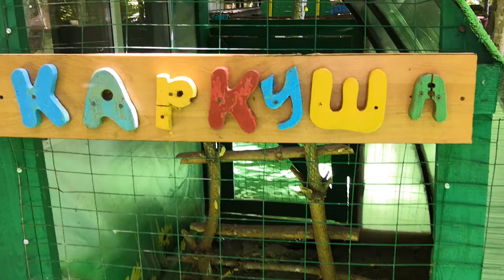Как на самом деле выглядит и кричит ворон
Для тех, кто считает ворона "мужем" вороны, очень рекомендуем посмотреть это видео. Снято в зоопарке "Берендеево"